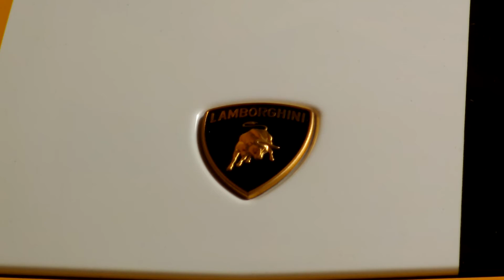Lamborghini Gallardo LP550-2 valentino Balboni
Lugar : Santiago De Chile